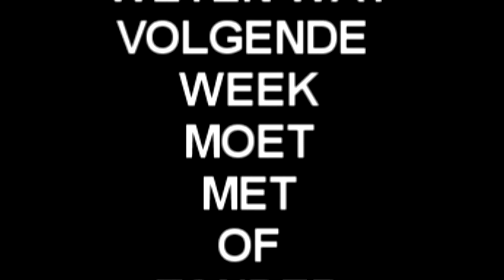LOBBY CRATES OPENEN WAT ZAL ER DIT KEER UITKOMEN??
hallo en welkom op het YouTube kanaal powermartler
Wil jij nu ook deze crate's openen koop ze dan op:
Ook mee spelen
play.dusdavidgames.nl
je kan me volgen op